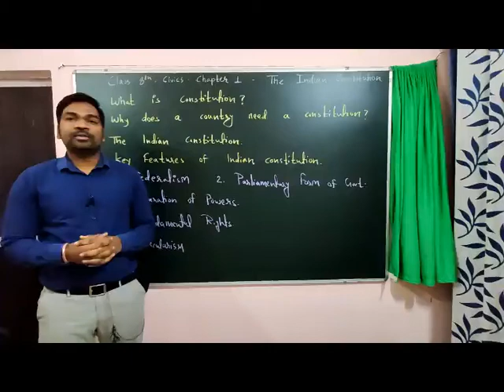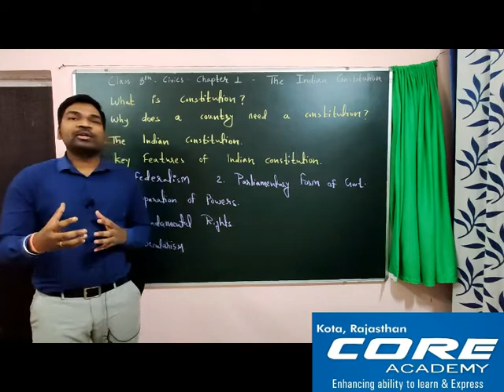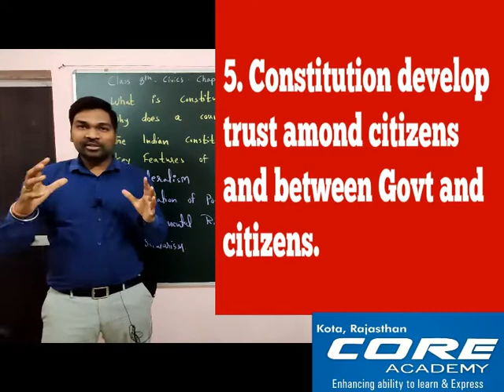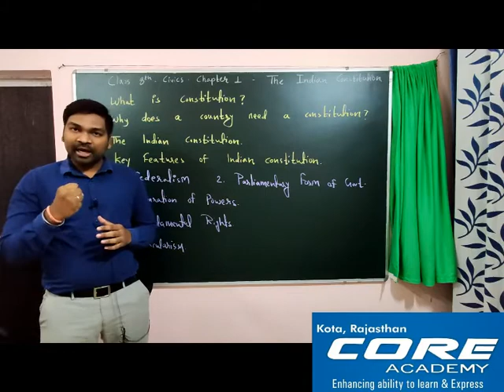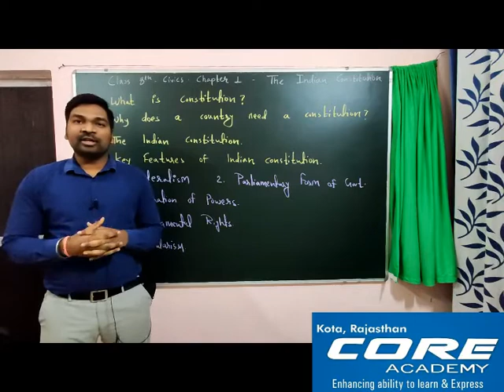The Indian Constitution | CBSE NCERT Class 8th | Social and Political Life | Part 1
This is 1st lecture on CBSE Class 8th Social and Political Life  Lesson 1 - The Indian Constitution

This chapter is divided into 4 lectures, so make sure you watch the other three lectures for a better understanding.

Click here for Class 8th Social and Political Life Chapter 1 : The Indian Constitution (Part 2)

Feel free to mention your doubts and problems in the comment box.